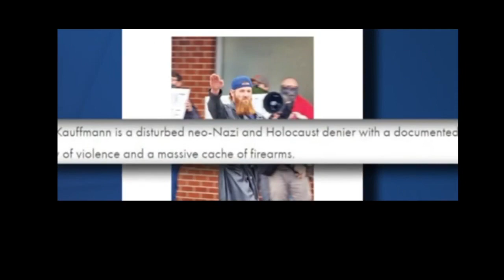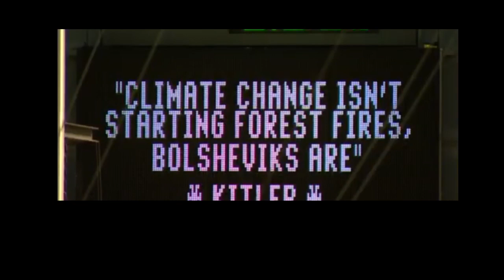NAZIS, & Bussy Leads To SKYFALL